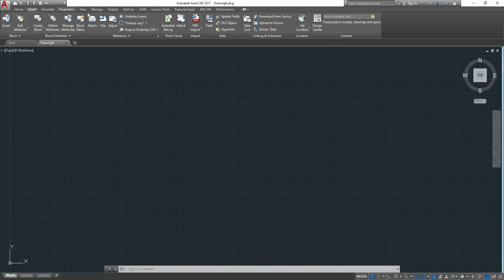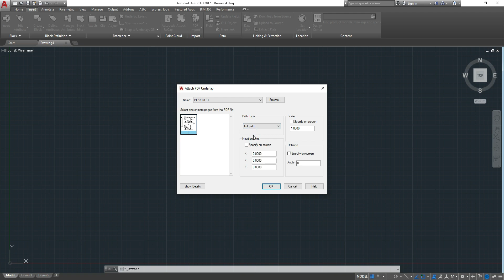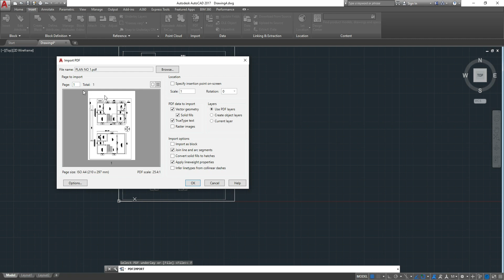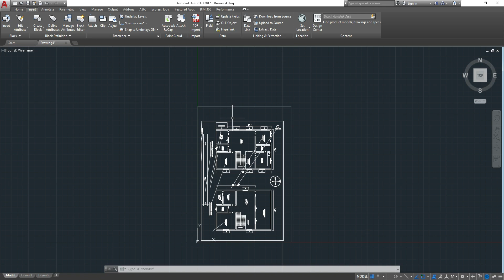Autocad tutorial in tamil- How convert pdf to dwg -civil tamil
hi friends,

/playlist?list=PL_GqtiKalHEIq5hnQawGXAqfwfp_K3V9h